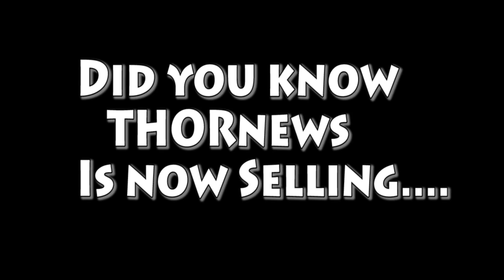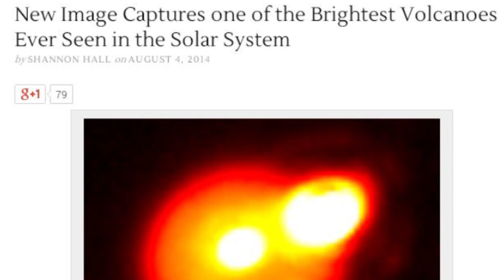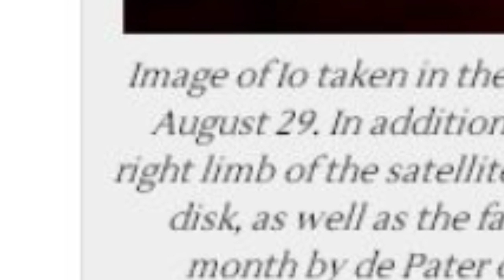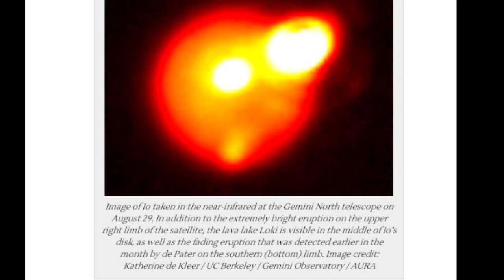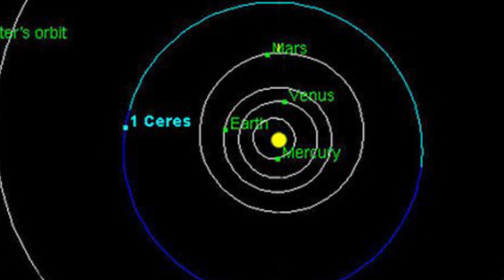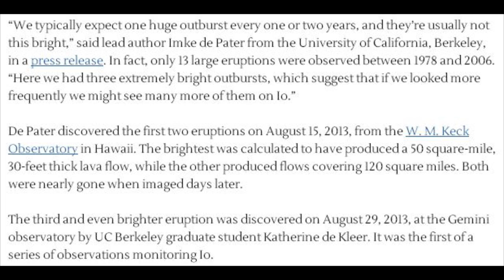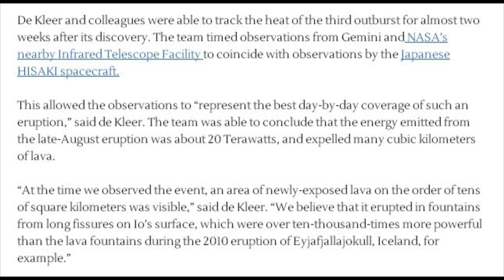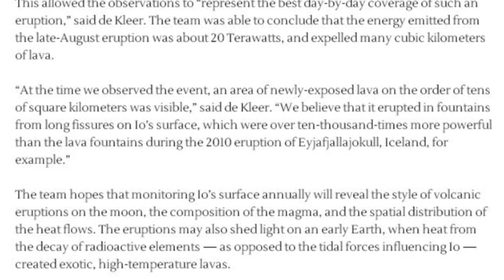Jupiter's Moon IO's Super Volcano Super Erupts!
That is what she said. To me? No seriously. Shannon Hall over at the Universe Today said that to me in an article she wrote entitled...

“At the time we observed the event, an area of newly-exposed lava on the order of tens of square kilometers was visible,” said de Kleer. “We believe that it erupted in fountains from long fissures on Io’s surface, which were over ten-thousand-times more powerful than the lava fountains during the 2010 eruption of Eyjafjallajokull, Iceland, for example.”

'The team hopes that monitoring Io’s surface annually will reveal the style of volcanic eruptions on the moon, the composition of the magma, and the spatial distribution of the heat flows. The eruptions may also shed light on an early Earth, when heat from the decay of radioactive elements — as opposed to the tidal forces influencing Io — created exotic, high-temperature lavas.

“We are using Io as a volcanic laboratory, where we can look back into the past of the terrestrial planets to get a better understanding of how these large eruptions took place, and how fast and how long they lasted,” said coauthor Ashley Davies.

...and I am selling Pink Frozen P on a Stick.

LOL WUT?

And hear science trick me into saying Loki Lava Lake.

Jerks.

May the Force always be with you,
Live long and Prosper,
Peace & Rock n Roll,

Love,

T